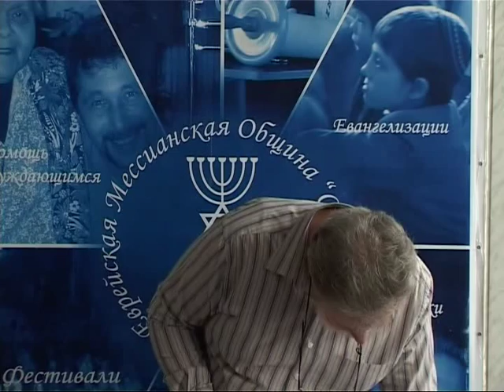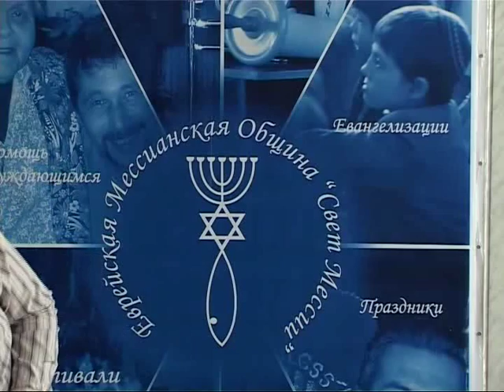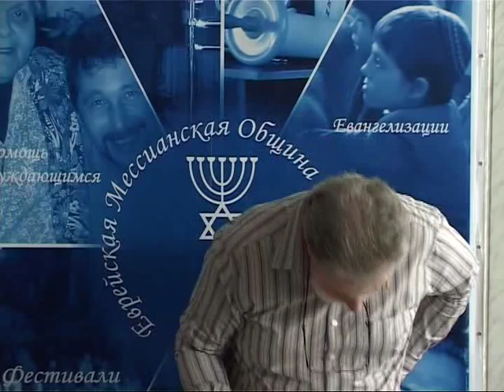МЕБИ Роджер Финч "Духовные дары" Урок 19